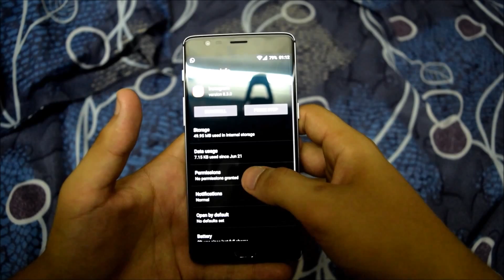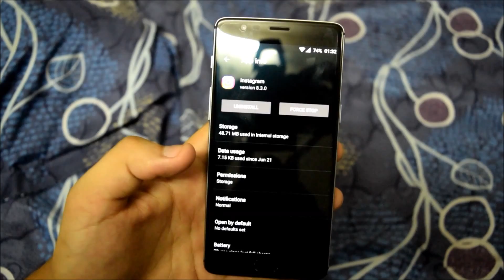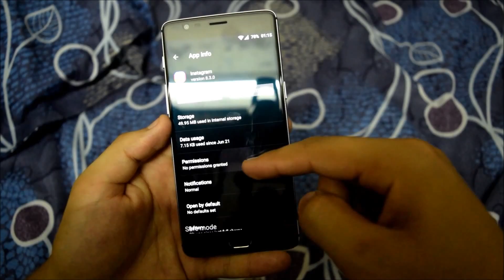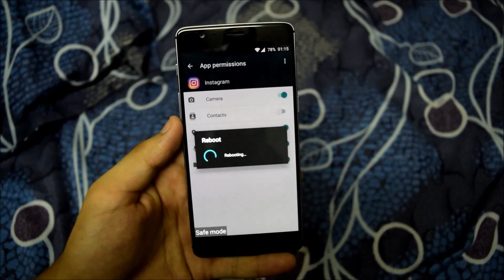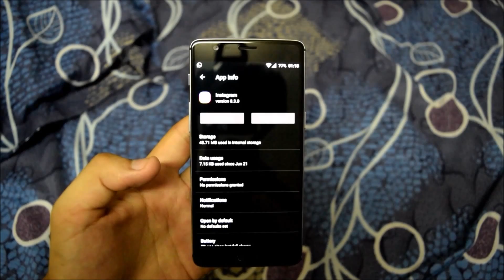Screen Overlay detected - solved | Turn off Screen Overlay Settings on any android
Liked it?

How to turn off Screen overlay to change the permissions.
This video will work on all devices including
Samsung: S6 , S7 , S8 , S5 , S4 , Note 7 , Note5 , S6 edge , S7 edge , On Nxt , On8 , On7 , On5 , J3 , J5 , J7 , J7 prime , J2 , A5 , A9 , A8 , A7 , A5 , A3
Mi: Redmi 3s , Redmi 3s Prime , Redmi Note 3 , Mi5 , Mi Max
Motorola: Moto E3 , Moto G4 , Moto G4 Play , Moto G4 Plus , Moto Z Play , Moto X Play
Lenovo: K5 Note , K4 Note , A6600
Sony: Xperia Xa the , Xperia X , Xperia XZ , Xperia Z5
and many more including HTC , Honor , Huawei , Asus , LG , LeEco , Micromax , Vivo , Xolo , Oppo

Screen overlay problem solved
A solution for many users
You need not uninstall apps!
This simple solution will help
*2 methods*